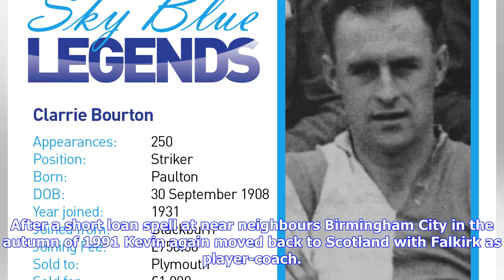Breaking News | Members News: Kevin Drinkell Is 58 Today: Happy Birthday!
Kevin in the Sky Blue CCFPA sends its best birthday wishes to its member, former Sky Blue striker, Kevin Drinkell. Born in Grimsby on 18th June 1960, Kevin is therefore celebrating his 58th birthday today! Kevin first made his mark with home town club, Grimsby Town and between 1976-84 made 272 league appearances for the Mariners netting an impressive 89 times. He then had a three year spell (1985-88) at Norwich City scoring 50 league goals for the Canaries in 121 outings before moving north of t...